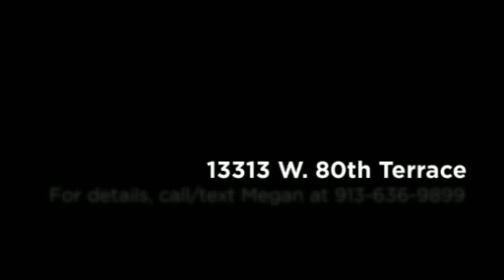13313 W. 80th Terrace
Tranquil Transformation = Top-notch Turf. Updated everything! Gleaming hardwoods, updated fixtures, remodeled kitchen (custom cabinets + pantry), thermal windows, interior + exterior paint, & professional landscape. Today's color pallette throughout. Tucked into culdesac and backs to woods...highly sought-after haven.